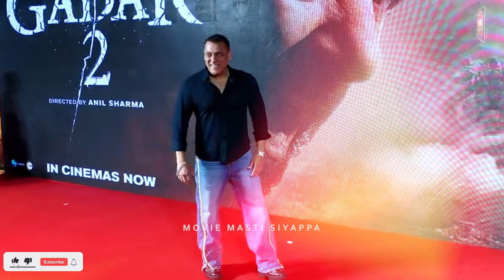Rustam-E-Hind Official Trailer | Eid 2024 | Salman Khan, Amir Khan, Alia Bhatt | Tiger 3 Full Movie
salman khan sanjay leela bhansali inshallah,inshallah